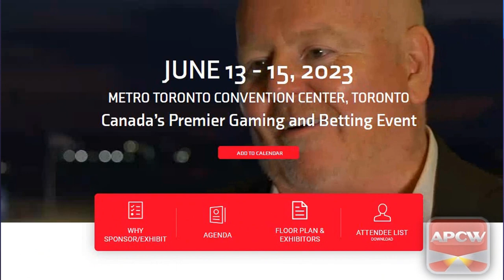APCW Interviews: SBC Canadian Gaming Summit 2023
1) You may NOT re-use, distribute, publish or embed our videos FOR PROFIT in any way;
2) You may NOT represent yourself as the owner or creator of our videos;
3) You may NOT download our videos and re-upload them to a video your servers, another YouTube channel or another hosting platform; and,
4) You may NOT download or capture our videos for the purpose of re-editing them.